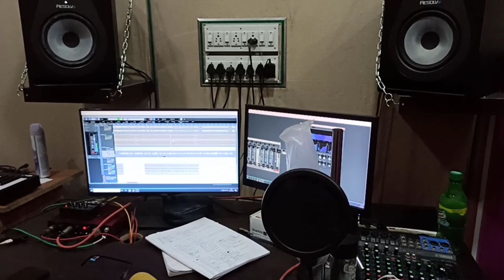How you like that// blackpink//Korean song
Vocal : Helvin delik & Mecklin delik

Studio: Adrin studio Arthunkal.

Special thanks: Baiju Arthunkal.

Courtesy : Blackpink